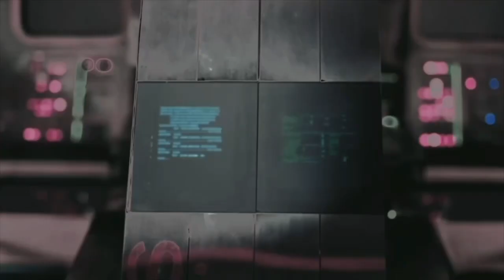Quantum Vibes Only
Barontv.we1.cloud